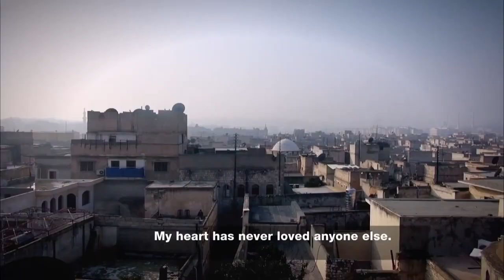HOMELESS in ALEPPO. TREIBHAUS. orwa saleh & RUH!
erbauliche massnahmen.
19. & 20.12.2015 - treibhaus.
ein fest für und mit flüchtenden:
ORWA SALEH & SYRIAN LINKS.

die bilder für dieses video hab ich schamlos von al jazeera geklaut. die interviews dazwischen gelöscht: zwei textzeilen hab ich stehen lassen: beim schwenk über einen riesigen Friedhof: DONT FORGET THE BEAUTIFUL WORDS. und ein interview mit einem 6-jährigen Mädchen:
what do you dream about?
I don't dream.
Not at all?
No!

unterlegt hab ich diese eindrücklichen  Bilder mit der wunderbaren Musik von Orwa Saleh. Selbst syrischer Flüchtling, der in Österreich gestrandet ist. Mit seinen Träumen. Und mit seiner Musik. Die braucht keine Worte.
Orwan Saleh fand in Linz ein neues zu Hause. Dort gewann er mit dem Ensemble RUH den „Preis für Interkulturalität“ 2015.
Am 18. & 19.12. spielt er seine Musik für uns im Treibhaus.
Wir werden Freunde, sicher.
Norbert Pleifer.

Orwa Saleh studierte am Nationalkonservatorium Beirut/Libanon und an der Musikuniversität in Damaskus/Syrien (Institut für arabische Musik. Zahlreiche Workshops und Meisterkurse ergänzen seine Ausbildung.
Er konzertierte in Syrien, Ägypten, Deutschland und China u.a. mit dem „Syrian Philharmonic Orchestra“, dem „Syrian National Orchestra“, der „Syrian Big Band“ und als Solokünstler und war als Komponist für Theater und Rundfunk tätig. Orwa Saleh unterrichtete am Harmony Institute of Music sowie an der International School of Chwefat (SABIS) in Damaskus.
Aufgrund der Kriegswirren wanderte er 2012 mit seiner Familie nach Österreich aus. In Linz gelandet bekam er rasch Kontakte zu den örtlichen Musikern der Jazz- und Weltmusikszene. Durch die Konzerttätigkeit mit seinem neuen Trio-Projekt „Ruh“ (mit Uygar Cagli und Gerhard Reiter), dem „Chameleon Orchestra“ (Christian Wirth) und mit „Melange Africaine“ (Andreas Huber) wurde er in der Österreichischen Jazz- und Weltmusikszene  schnell bekannt.
Der musikalische Exodus aus Syrien dauert an. Etliche Musiker finden in Österreich eine zweite Heimat. Sie spielen ihre Musik. Sie richten sich ein. Sie strecken ihre Fühler aus.

„Syrian Links“ spinnt bestehende syrisch-österreichische Kooperationen weiter. Ammo und Saleh erweitern die arabisch-kurdische Musik ihrer Heimat mit österreichischen und europäischen Musikerinnen und Musikern. Dadurch entstehen neue Bilder für ein neues Publikum. Erinnerungen werden wachgehalten aber gleichzeitig auch zukünftige, friedliche Perspektiven entwickelt. Sie erzählen ihre Geschichten. Ihre persönliche Betroffenheit wird zum musikalischen Ausdruck. Ihre gemeinsamen Erfahrungen werden zur Energiequelle. Salah Ammo: „Der Klang unserer Musik ist stärker als die schrecklichen Geräusche des Krieges“.
Ein Projekt Hoffnung – nicht nur für Syrien. Keine Hilferufe diesmal – sondern weithin vernehmbare Rufzeichen für mehr Achtsamkeit und Menschlichkeit auf allen Ebenen.

Aleppo (arabisch ‏حلب‎, DMG Ḥalab; kurdisch Heleb; türkisch Halep; armenisch Հալէպ; aramäisch   Ḥalab; in der Antike zeitweise Beroia) ist eine Stadt im Norden Syriens. Aleppo ist gleichzeitig Hauptstadt des gleichnamigen Gouvernements Aleppo. Im Jahr 2006 erhielt Aleppo nach Mekka als erster Ort die Bezeichnung Hauptstadt der Islamischen Kultur.

Die Stadt hatte 2008 knapp 1,7 Millionen Einwohner in den Stadtgrenzen und 2010 rund 2,5 Millionen Einwohner mit Vororten. Sie ist damit nach Damaskus die zweitgrößte Stadt Syriens. Außerdem ist Aleppo eine der ältesten Städte in der Region und nimmt einen strategischen Punkt zwischen dem Mittelmeer und dem Euphrat ein. Ursprünglich wurde sie auf einer Hügelgruppe in einer breiten fruchtbaren Senke auf beiden Seiten des Flusses Quwaiq erbaut.

Im Zuge des Bürgerkrieges in Syrien wird die Stadt Aleppo seit Sommer 2012 umkämpft. Weite Teile der Stadt sind zerstört, und ein großer Teil der Bewohner ist geflüchtet.
1986 erklärte die UNESCO Aleppos Altstadt zum Weltkulturerbe. Seit 1993 wurde sie in Zusammenarbeit mit der GTZ und mit Unterstützung vom Aga-Khan-Trust for Culture und dem Arab Fund for social and economic development renoviert (10 Millionen Euro aus dem deutsch-syrischen Schuldenerlassabkommen). 2004 erhielt das Projekt einen Städtebaupreis der Harvard School of Design.

Im Zuge des Bürgerkrieges in Syrien kam es im Juli 2012 in Aleppo zu heftigen Kämpfen, bei denen Raketenwerfer, Hubschrauber und Kampfflugzeuge eingesetzt wurden.  In der Nacht vom 28. auf den 29. September 2012 wurde der historische Basar, weltgrößtes überdachtes altes Marktviertel und Teil des UNESCO-Welterbes, durch ein Großfeuer weitgehend zerstört, das aus den Kapmpfhandlungen entstand.